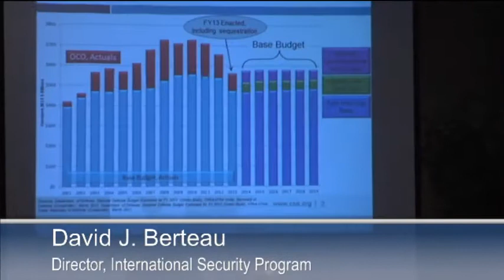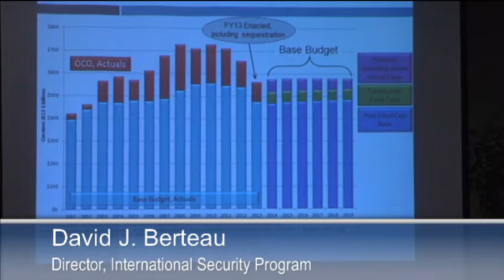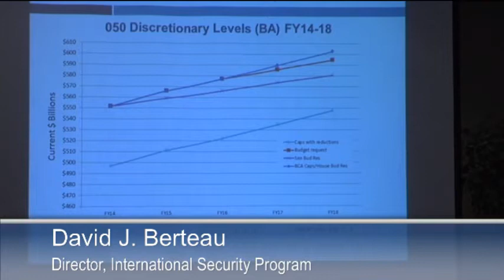Setting the Stage for the 2014 QDR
The International Security Program invites you to
Featuring:
David J. Berteau
Director, International Security Program
Clark Murdock
Senior Fellow and Director, Defense and National Security Group
Sam Brannen
Senior Fellow, International Security Program
Stephanie Sanok Kostro
Acting Director, Homeland Security and Counterterrorism
Moderated by
Kim Wincup
Senior Adviser, International Security Program
CSIS invites you to attend a panel discussion on how the Defense Department's recent Strategic Choices and Management Review may affect the Fiscal Year 2014 Quadrennial Defense Review, key capabilities and organizational structures, and the defense budget.

Tuesday, July 23, 2013, 9:00-10:30 am
B1 A/B Conference Center
Please RSVP to attend or watch the webcast here.
Programs
DEFENSE-INDUSTRIAL INITIATIVES GROUP, INTERNATIONAL SECURITY PROGRAM
Topics
INTERNATIONAL SECURITY